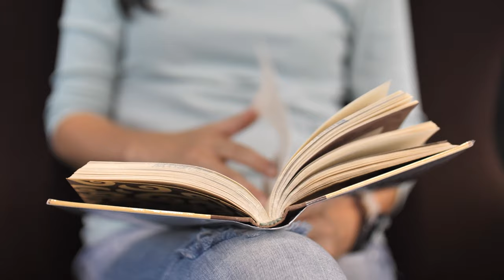मोतियोबिंद (Cataract) की सर्जरी में अपनी आँखों के लिए सही लेंस(IOL) का चुनाव कैसे करें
In this informative and insightful YouTube video, join renowned ophthalmologist Dr. Bhanu Pangtey as he unravels the fascinating world of intraocular lenses (IOLs) used after cataract surgery. Cataracts, a common eye condition that affects millions worldwide, can lead to blurred vision and visual impairment. Fortunately, cataract surgery is a highly effective and routine procedure that restores vision and quality of life.

After cataract removal, the natural eye lens is replaced with an artificial intraocular lens (IOL). Dr. Bhanu Pangtey, with his wealth of experience and expertise, provides a clear and easy-to-understand explanation of the various types of IOLs available, their functions, and how they can enhance your vision.

0:00 Intro
01:18 Choosing the Eye Lens
01:47 Types of Eye Lenses
05:58 Doctor's Recommendation
08:03 Expenses On Eye Lenses
10:31 Outro

About Dr. Bhanu Pangtey
(Eye & Retina Surgeon, Shubhanu Eye Hospital, Haldwani, Uttarakhand)

Telephone:                  (24/7 General Inquiry).

Locations: Haldwani, Uttarakhand
(Kholi tower, Thandi Sadak, Civil Lines, Haldwani, Uttarakhand 263139)